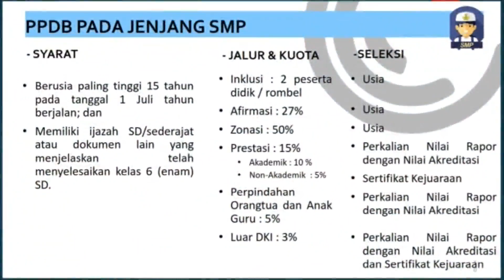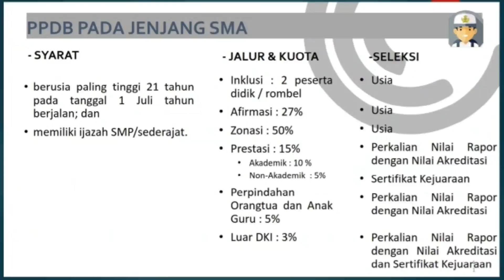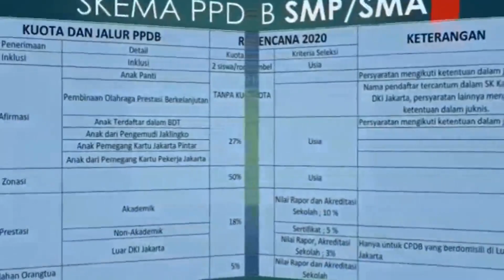PPBD PENERIMAAN SISWA BARU SMP SMA DKI JAKARTA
Video dari Ⓜ🅿 Semua Baik🕐